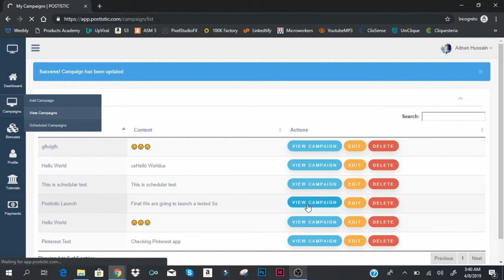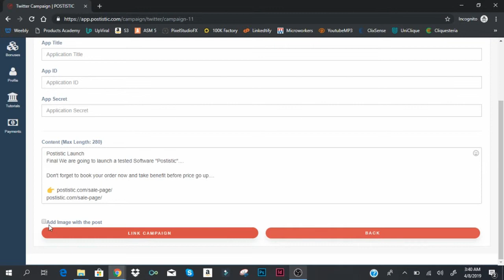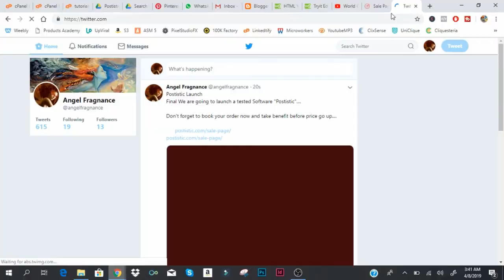How To Connect Twitter Using Default Postistic Connection